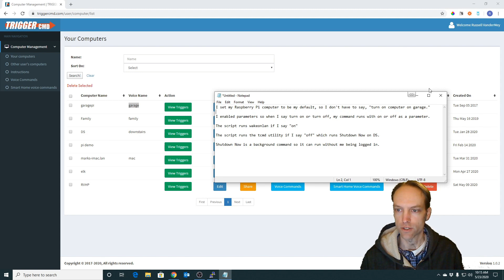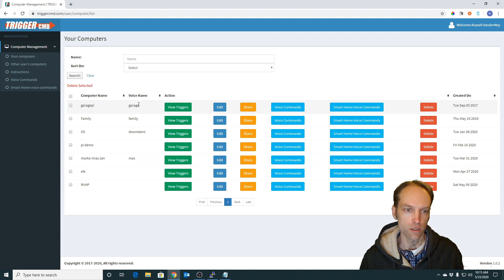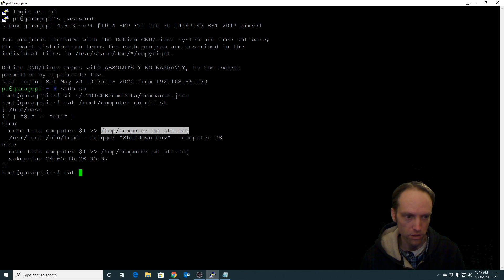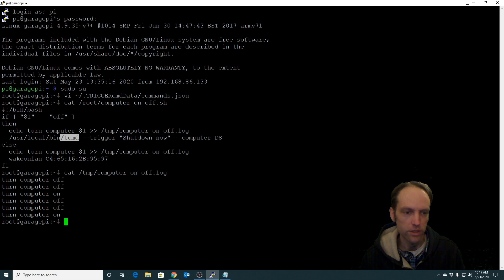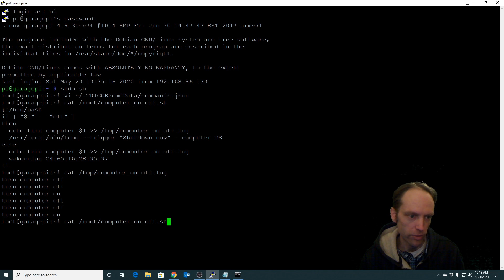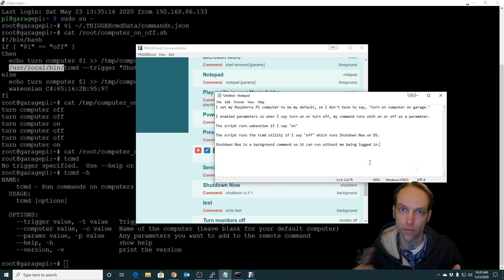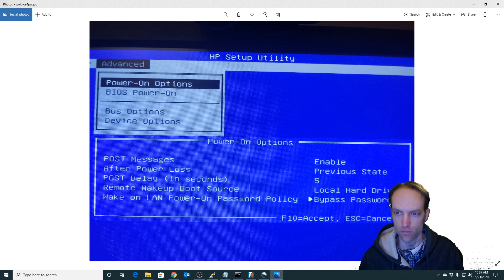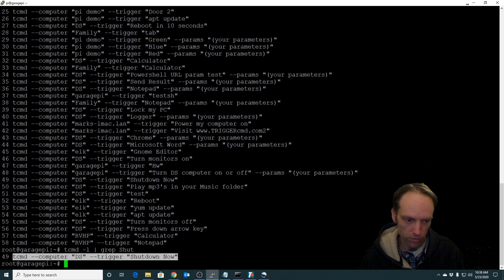Turn your computer on or off with Alexa or Google Home and a Raspberry Pi